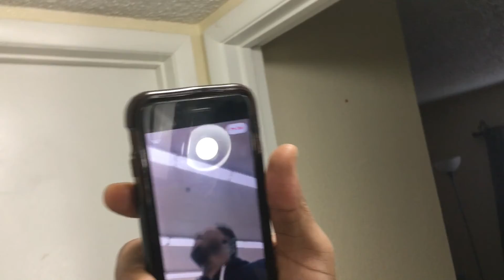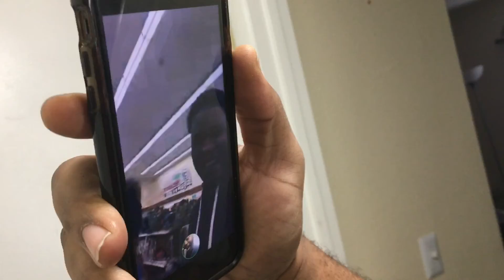VLOGMAS DAY 6 | GIRLFRIEND DOES BOYFRIEND MAKEUP | LAS VEGAS